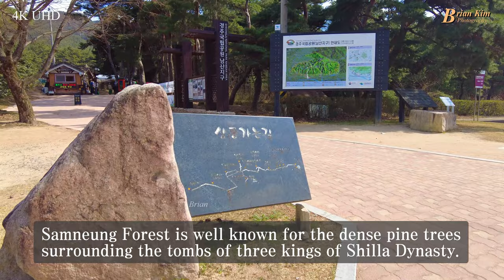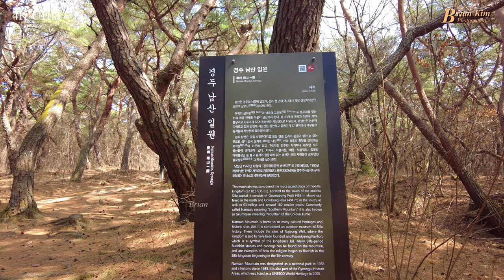Samneung Forest, 경주 삼릉숲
경주시 배동에 위치한 신라 3명의 왕의 무덤이 있으며, 특히 구불구불한 모양이 특징으로 ‘안강형 소나무’라고 불리는 소나무들이 빽빽하게 숲을 이루고 있다. 이 숲은 아침의 빛내림, 설경, 안개 자욱한 솔숲 등 작품이 쏟아져 나오는 곳으로, 사진가들의 성지로 유명하다.
참고로, 삼릉에는 제8대 아달라 이사금, 제53대 신덕왕, 제54대 경명왕의 무덤으로 비정(비교하여 추정함)된 능이 모여 있다.